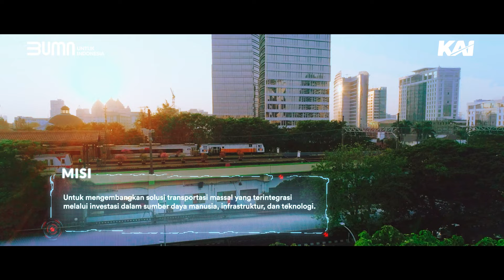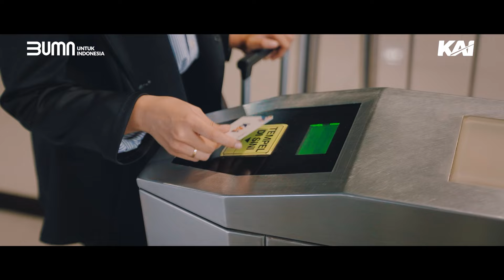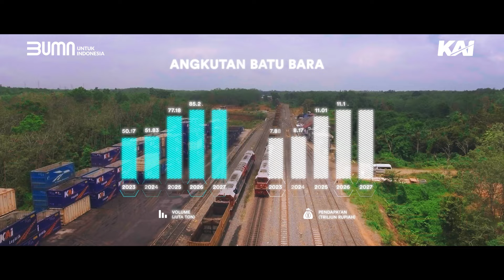Profile PT Kereta Api Indonesia (Persero)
PT Kereta Api Indonesia adalah Badan Usaha Milik Negara uang menyediakan, mengatur dan mengurus jasa angkutan kereta api di Indonesia. Layanan yang diberikan perusahaan ini meliputi angkutan barang dan penumpang.

KAI didirikan berdasarkan akta tanggal 1 Juni 1999 No. 2 yang dibuat di hadapan Imas Fatimah, S.H., Sp.N., Notaris di Jakarta, yang kemudian diperbaiki kembali dengan akta tanggal 13 September 1999 No. 14. Akta pendirian tersebut telah mendapat pengesahan dari Menteri Kehakiman Republik Indonesia melalui Surat Keputusan tanggal 1 Oktober 1999 No. C-17171 HT.01.01. TH.99 dan telah diumumkan dalam Berita Negara Republik Indonesia tanggal 14 Januari 2000 No. 4 Tambahan No. 240/2000.

Industri transportasi perkeretaapian dimulai pada tahun 1864 ketika Namlooze Venootschap Nederlansch Indische Spoorweg Maatschappij membangun jalan kereta api dari Semarang ke Surakarta, Jawa Tengah. Setelah itu, tiga perusahaan lainnya ikut membangun jalur-jalur kereta api, baik di Jawa, maupun di luar Jawa. Ketiga perusahaan tersebut adalah Staatsspoorwegen (SS), Verenigde Spoorwegbedrif, dan Deli Spoorwegen Maatscappij. Setelah Proklamasi Kemerdekaan
tanggal 17 Agutus 1945, beberapa hari kemudian dilakukan pengambilalihan stasiun dan kantor kereta api yang dikuasai Jepang. Puncaknya adalah pengambil alihan Kantor Pusat Kereta Api Bandung tanggal 28 September 1945, pada tanggal ini juga didirikan Djawatan Kereta Api Repoeblik Indonesia (DKARI). Tanggal berdirinya DKARI kemudian ditetapkan sebagai Hari Kereta Api.

Pada tanggal 25 Mei 1963, Pemerintah Republik Indonesia menerbitkan Peraturan Pemerintah No. 22 Tahun 1963 untukm embentuk Perusahaan Negara Kereta Api (PNKA). Selanjutnya, pada 15 September 1997, berdasarkan Peraturan Pemerintah No. 61 Tahun 1971, PNKA diubah menjadi
Perusahaan Jawatan Kereta Api (PJKA). Dengan status sebagai Perusahaan Negara dan Perusahaan Jawatan, saat itu Perusahaan beroperasi melayani masyarakat dengan dana
subsidi dari Pemerintah.

Pengelolaan perkeretaapian kembali memulai babak baru ketika PJKA berubah menjadi Perusahaan Umum Kereta Api (Perumka) berdasarkan Peraturan Pemerintah No. 57 Tahun
1990. Sebagai perusahaan umum, Perumka memberikan pelayanan kepada masyarakat sekaligus meraih keuntungan dari produk dan jasa yang disediakan. Untuk jasa layanan penumpang, Perumka menawarkan tiga kelas layanan, yaitu kelas eksekutif, bisnis, dan ekonomi.

Pada tanggal 31 Juli 1995, Perumka meluncurkan layanan kereta api penumpang kelas eksekutif dengan merek Kereta Api Argo Bromo JS-950 dan dikembangkan menjadi Kereta Api (KA) Argo Bromo Anggrek yang dioperasikan sejak tanggal 24 September 1997. Pengoperasian KA Argo Bromo Anggrek mengawali pengembangan KA merek Argo lainnya, seperti KA Argo Lawu, KA Argo Mulia, dan KA Argo Parahyangan.

Untuk mendorong Perumka menjadi perusahaan bisnis jasa, pada tanggal 3 Februari 1998 Pemerintah menerbitkan Peraturan Pemerintah No. 19 Tahun 1998 tentang Pengalihan Bentuk Perusahaan Umum (Perum) Kereta Api Menjadi Perusahaan Perseroan (Persero). Dengan demikian, namanya berubah menjadi Perusahaan Perseroan (Persero) PT Kereta
Api, disingkat PT Kereta Api (Persero) atau PT KA. Dengan status barunya, Perusahaan beroperasi sebagai lembaga bisnis yang berorientasi laba. Untuk tetap menjalankan sebagian misinya sebagai organisasi pelayanan publik, Pemerintah menyediakan dana Public Service Obligation (PSO).

Berdasarkan surat persetujuan Menteri Hukum dan HAM RI No. AHU-AH.01-16788 tanggal 5 Oktober 2009, Direksi PT Kereta Api (Persero) mengeluarkan Instruksi Direksi No. 16/OT.203/ KA2010 mengenai perubahan nama PT Kereta Api (Persero) menjadi PT Kereta Api Indonesia (Persero) atau KAI terhitung tanggal 11 Mei 2010.

PSTN: 121
HP: 021-121